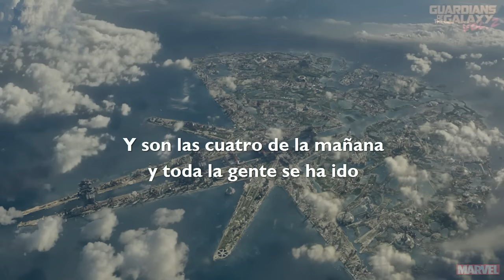Aliotta Haynes Jeremiah - Lake Shore Drive (Sub. Español) (Guardianes de la Galaxia Vol. 2)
Tercera canción de la banda sonora de la película Guardianes de la Galaxia Vol. 2.
Canción: Lake Shore Drive
Grupo: Aliotta Haynes Jeremiah
Año: 1971

Hollywood Records
Marvel Music
Quicksilver Records